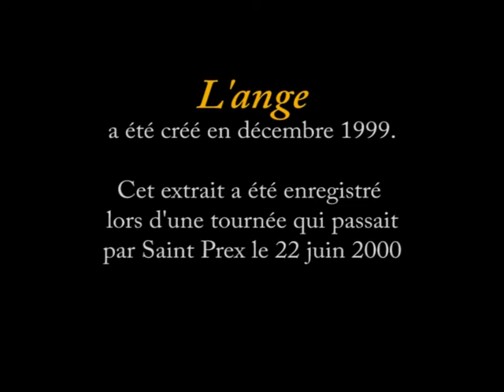BERGAMOTE 1999 / "L'ange" (Le restaurant) / BERG 99-009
Extraits du spectacle Bergamote "L'ange"  / Créé en décembre 2000 / Séquence "Restaurant" / Enregistré lors d'une tournée à Saint-Prex le 22 juin 2000 / Avec Claude-Inga Barbey, Claude Blanc et Patrick Lapp.